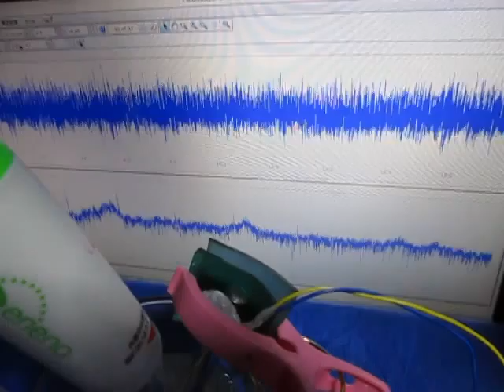ドリルの超音波洗浄（超音波の発振制御技術の応用）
超音波の発振制御技術の応用した
ドリルの超音波洗浄実験の様子です

特徴
１）ガラスの底に圧電素子を取り付けています
２）ドリルに圧電素子を取り付けています

片方の圧電素子にファンクションジェネレータで
　超音波発振させています
もう一方の圧電素子の
　超音波伝搬状態を観察しています